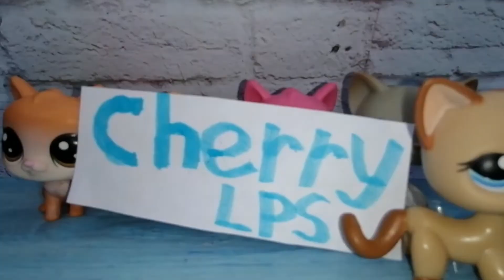LPS: ШКОЛЬНИК 11 серия